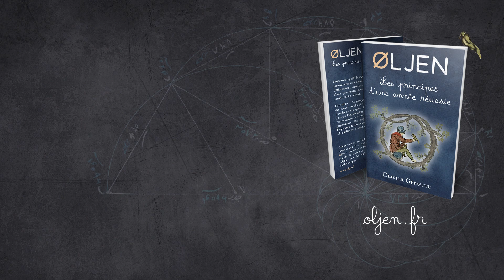[UT#46] Introduction aux espaces vectoriels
Dans cette émission, je te présente une petite introduction aux espaces vectoriels. Avant de devenir ma spécialité, l'algèbre linéaire m'a amené à me questionner considérablement. Comment pourrait-on étudier, dans une même discipline, des objets si disparates que des suites, des polynômes ou encore des fonctions ?

✒️ Notions abordées: espaces vectoriels, suites récurrentes linéaires, équation différentielle linéaire, combinaison linéaire.
🌞 Bonne écoute !